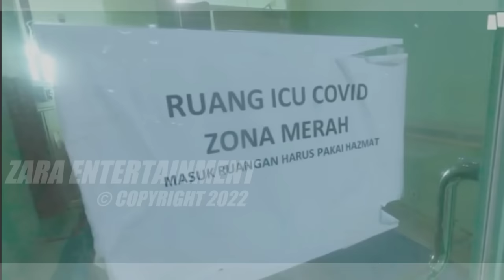🔴 TRAGIS ‼️ Begini Kondisi Farel Prayoga Saat Ini Sangat Memprihatinkan, Semua Netizen Mendoakan..